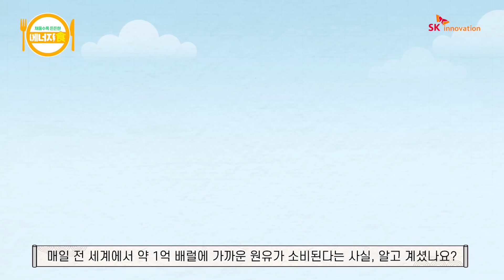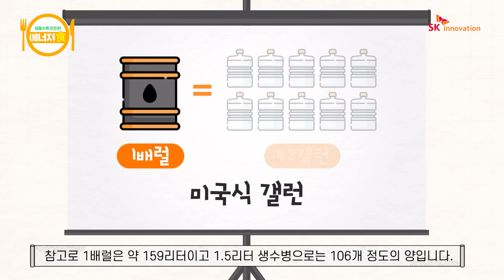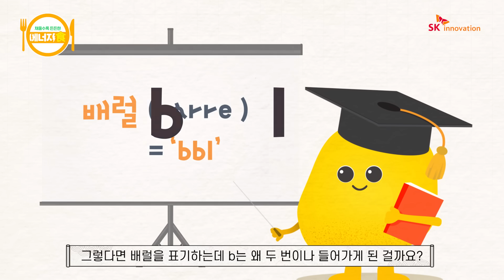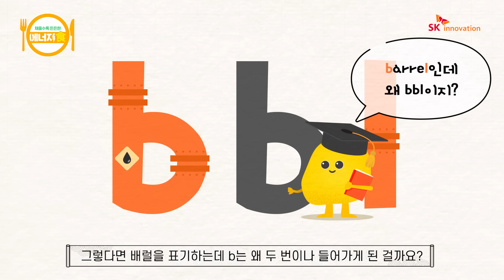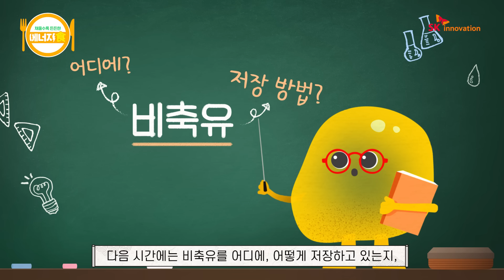[에너지食] Ep.4 술통에서 원유의 글로벌 표준 단위로! ‘배럴(barrel)’의 놀라운 변신 (ENG CC)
채울수록 든든한 우리 주변 에너지 이야기를 전해드리는 [에너지食]⚡
이번 주제는 '술통에서 원유의 글로벌 표준 단위로! 배럴(barrel)의 놀라운 변신' 입니다

과거 술이나 소금을 담던 나무통인 배럴,🍷
이제는 원유를 재는 국제 단위로 널리 쓰이고 있는데요!📏

배럴은 어떻게 원유의 단위가 되었을까요?
1배럴은 과연 1.5리터 생수병으로는 몇 개나 될 지?
배럴을 표기할 때 b는 왜 두 번이나 들어가는지!

사소하지만 궁금했던 '배럴'에 숨겨진 이야기를
[에너지食]에 담았습니다!🎉

더 자세한 내용이 알고 싶다면 Skinno News에서도 확인하세요 😊

Turn on English CC for subtitle.
⏰ [에너지食] 하이라이트
00:13 매일 소비되는 전세계 원유의 양은?
00:33 배럴 운송의 시작
01:31 배럴을 미국식 갤런으로 표현하면?
01:44 '1배럴= 42갤런'이 된 과정
02:55 배럴의 표기법
03:32 다른 에너지원의 측정법📏
04:10 원유의 상징, '배럴'
04:39 다음편 예고, '비축유'🛢️